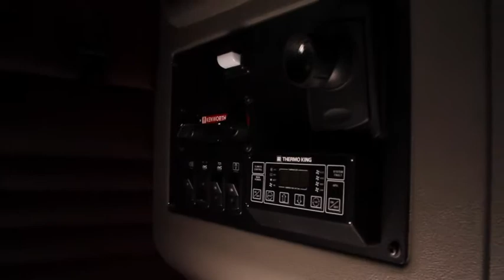Thermo King gives 'Energy Efficiency Leader' award to Stevens Transport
Stevens Transport for reduces fuel consumption by 6.6 percent and idle time by 48 percent

Earlier this month, leaders from Thermo King presented an "Energy Efficiency Leader" Award to Stevens Transport, an eco-conscious, refrigerated transport carrier in Dallas. The award recognizes the company's use of innovative thinking and new technology to reduce fuel consumption, conserve greenhouse gas emissions and improve the bottom line.

The Energy Efficiency Leader award is presented by Thermo King, a manufacturer of temperature control systems for a variety of mobile applications and a brand of Ingersoll Rand, and acknowledges the numerous examples of energy-saving solutions and sustainability efforts implemented by Stevens Transport. Collectively, the efforts have helped the company decrease fuel usage by 6.6 percent and idle time by 48 percent.